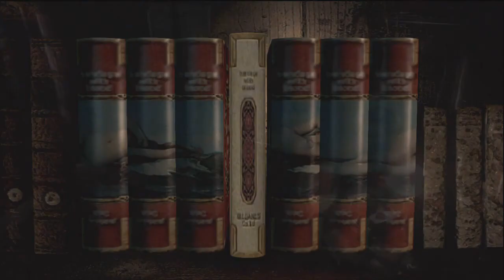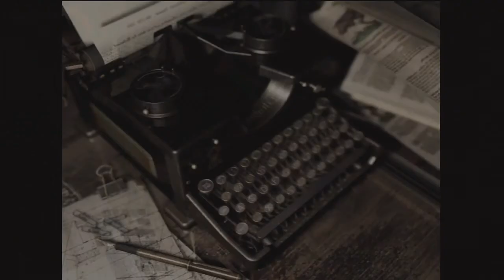Resident Evil Remake #009 Pflanzen und Zombies - Chemical Warfare [Jill/Easy/Run1]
Hallo ihr Zombiekiller,
ich begrüße euch zum Chemie Grundkurs zur Pflanzenvernichtung mit eurem Lehrer SPoOkY 4F. Keine Angst: Alles simple Mathematik und wir können einen Bossfight umgehen, das ist doch prima :)
Plants versus Zombies - Chemical Warfare geht in die nächste Runde...

Hier gehts zu unserer Facebook Gruppe, in der Let’s Player & andere Youtuber die Möglichkeit haben sich auszutauschen und ihre Videos zu teilen. Außerdem können Let’s Play interessierte und Videospielfans einige neue Let’s Player kennen lernen und vielleicht das ein oder andere interessante Video für sich entdecken – schaut mal rein: